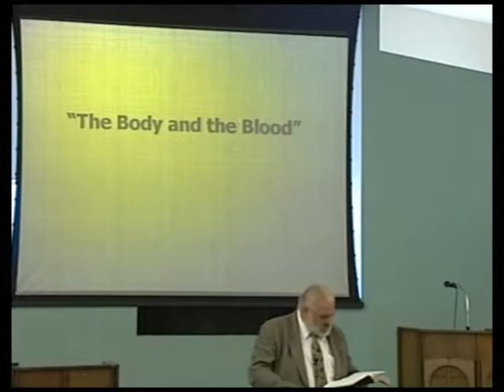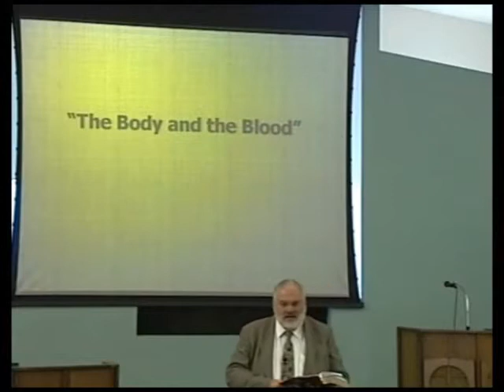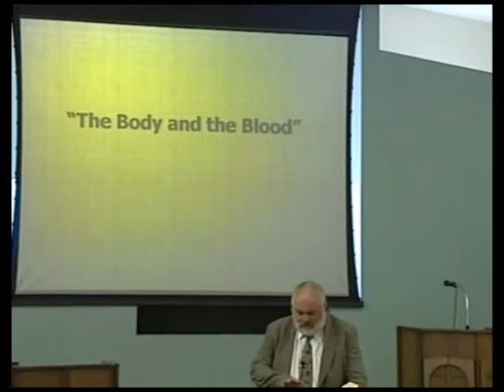04 27 2014 Body and Blood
When one partakes of the Lord's Supper, a caution to not take it unworthily comes from scripture. What does that mean? If I sinned this week can I take the Lord's Supper or not? What if I am never worthy? Find out in my sermon on I Corinthians 11.